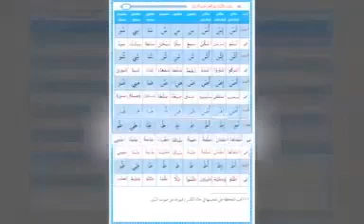التدريب على حرف الطاء